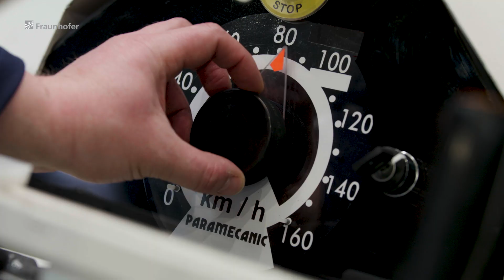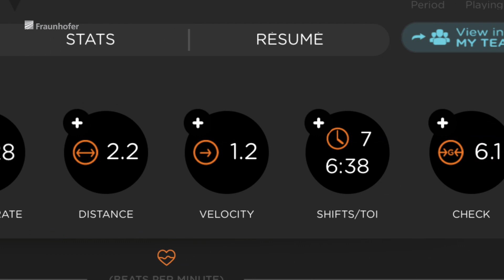Real-time tracking for live analyses - Fast as a puck, hard as ice hockey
On a typical pass in ice hockey, the puck hurtles across the ice at high speeds. Retrospective analyses provide more clarity. For the first time, the American Ice Hockey League NHL can now display various match analyses in real time. A 20-strong research team from the Fraunhofer Institute for Integrated Circuits IIS makes every movement in the game measurable – up to 2,000 times a second. Thomas von der Grün, Norbert Franke from Fraunhofer IIS and Thomas Pellkofer from jogmo world corp. will be receiving the Joseph von Fraunhofer Prize for their work.